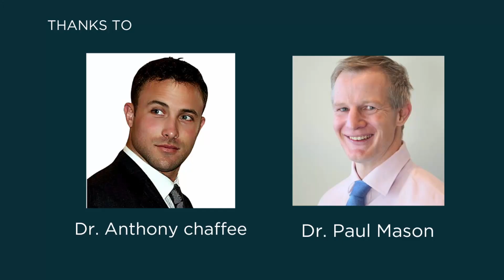Atherosclerosis Uncovered: Dr. Paul Mason Debunks Cholesterol Myths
Dr. Paul Mason is trained Sports and Exercise Medicine Physician with degrees in Medicine, Physiotherapy and Occupational Health. After treating patients with, and lecturing on, low carbohydrate diets for several years, he is now an internationally recognized authority in this field. He firmly believe in the scientific process and will happily challenge medical orthodoxy when warranted by evidence. his clinical practice involves a holistic approach which is informed by evidence rather than conventional thinking. He have special interests in metabolic disease, autoimmune diseases, inflammatory tendon pain and neck & low back pain.

Dr Anthony Chaffee is an American medical doctor and Neurosurgical resident who, over a span of 20+ years, has researched the optimal nutrition for human performance and health.

It is his assertion that most of the so-called chronic diseases we treat as doctors are caused by the food we eat, or don’t eat, and can be reversed with dietary changes to a species-specific diet.  He began University at the age of 16 studying Molecular & Cellular Biology with a Minor in Chemistry at the U of Washington in Seattle, which culminated in an MD from the Royal College of Surgeons.

He is an All-American rugby player, a former professional player in England and America, and also has trained in MMA fighting. More recently, he volunteered as a doctor in the refugee camps in Bangladesh, helping the survivors of the 2017 genocide in Burma of the Rohingyan people.